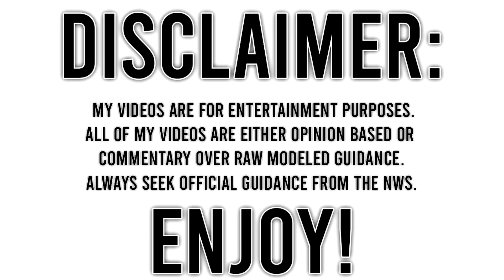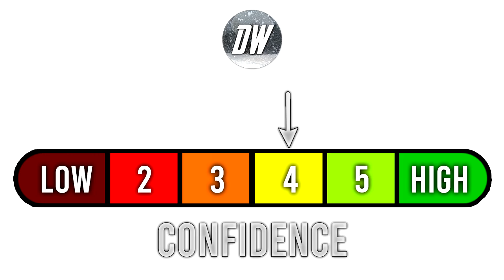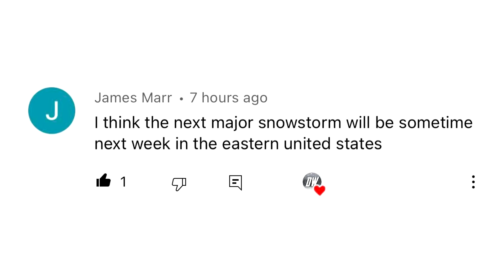Upcoming BOMB Cyclone... MAJOR Ice Storm, EXTREME Snowfall, Flooding